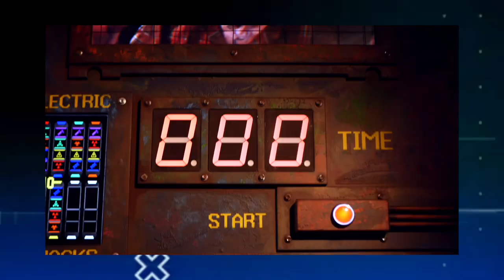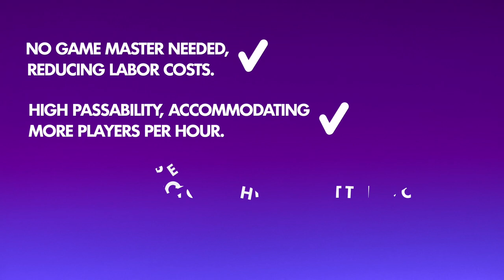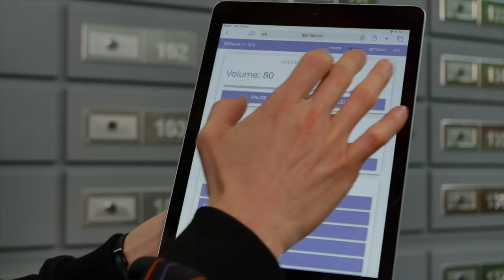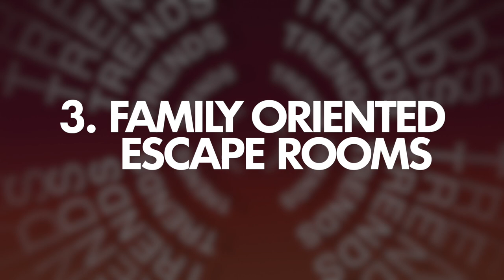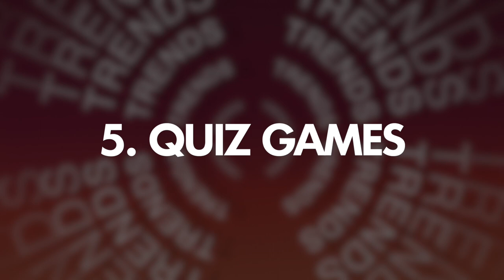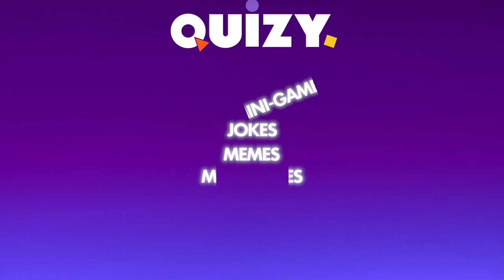Escape room TRENDS 24.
1. Automatization 0:12
2. Immersiveness 2:25
3. Family-oriented escape rooms 3:56
4. Additional experiences 4:51
5. Quiz games 5:50

Wishing you and your escape room business great success this year!